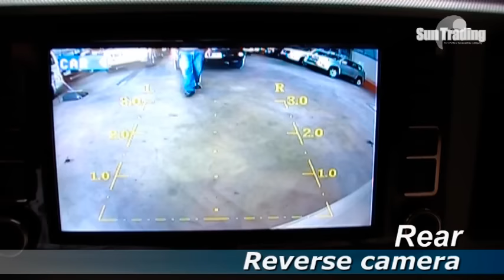Toyota commuter auto slide door 2 EP.5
Pruduce By